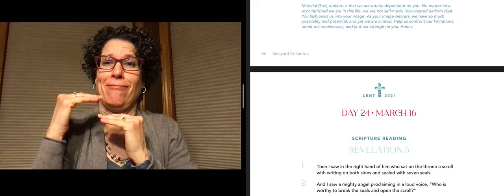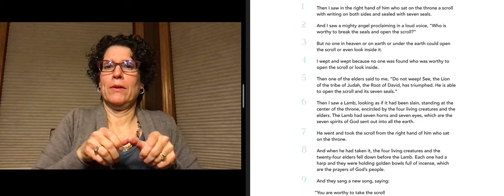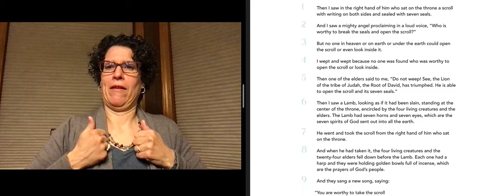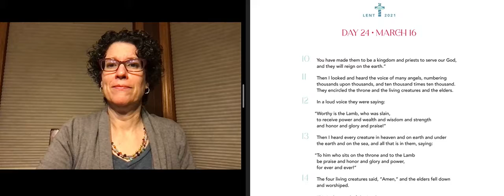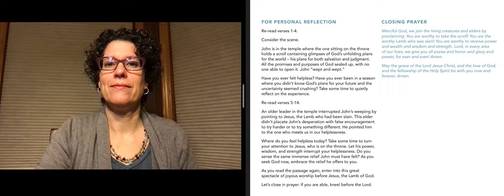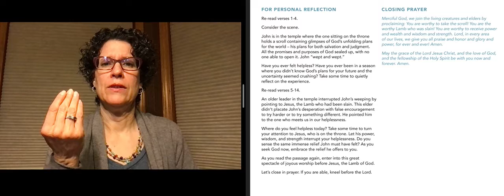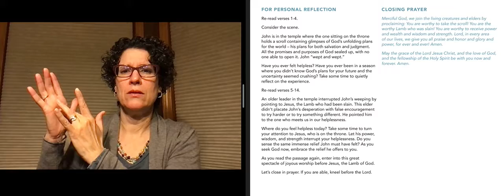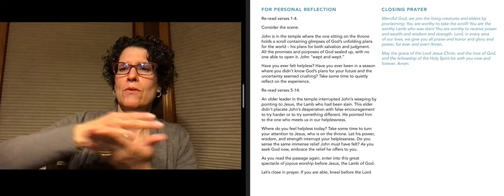Worthy is the Lamb